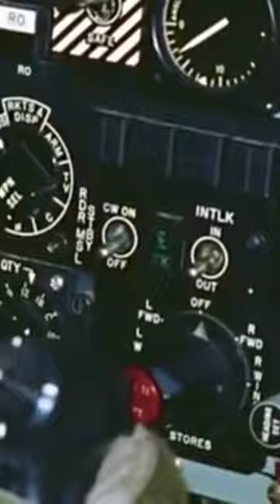"The U.S. Air Force surprised Vietnamese MiGs".